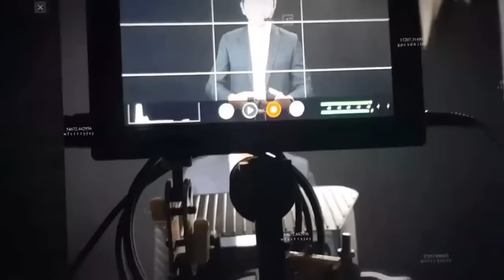AMOR PERDIDO: CAPITULO 8